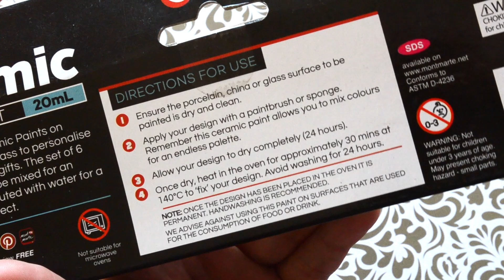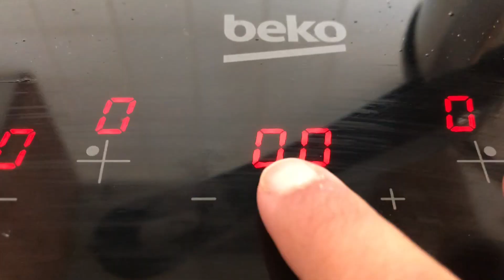DIY MUG PAINTING - WATERPROOF I Mug Painting using Ceramic paints at Home I Hand painted MUGS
Hi Guys, Today's video is DIY MUG PAINTING - WATERPROOF I Mug Painting using Ceramic paints at Home I Hand painted MUGS
White plain mugs
Ceramic paints: couldn't find link to the paint right now!!
(Please shop for only necessities right now on online platforms as well)